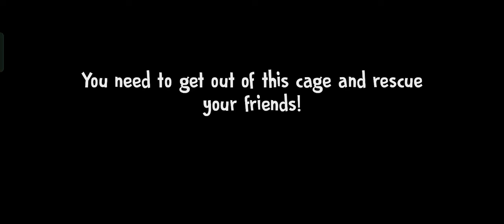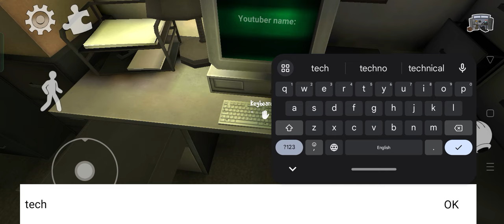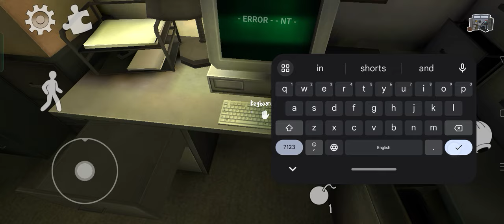escaping from rod's factory || ice scream 4 gameplay || gaming techy horror.